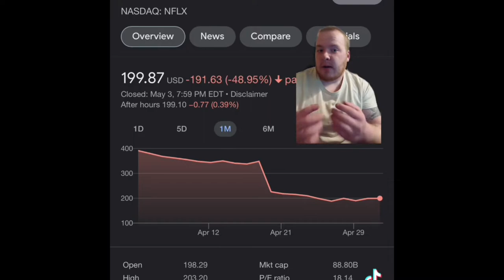What is Going On With Netflix's Stock Price?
Your host Luke Talks about what is going on with netflix and their stock price.